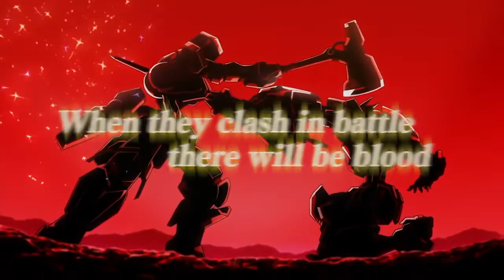Mobile Suit Gundam Iron-Blooded Orphans - Coming to Blu-ray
Coming to Blu-ray!